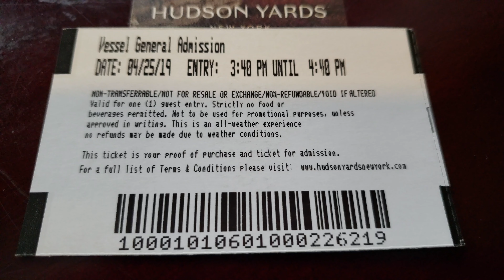The Vessel, Hudson Yards, Manhattan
VESSEL:The extraordinary centerpiece of Hudson Yards is its spiral staircase, a soaring new landmark meant to be climbed. This interactive artwork was imagined by Thomas Heatherwick and Heatherwick Studio as a focal point where people can enjoy new perspectives of the city and one another from different heights, angles and vantage points.
Comprised of 154 intricately interconnecting flights of stairs -- almost 2,500 individual steps and 80 landings – the nearly one mile of vertical climb offers remarkable views of the city, the river and beyond.

Advance Tickets: Free tickets are made available for two week time periods. Each day at 8:00am EST, a new future day of on-line booking is made available.

Same-Day Tickets: Every morning beginning at 9:30am EST, same-day tickets are made available on-site at Hudson Yards. Upon arrival, speak with a Vessel Ambassador in the Public Square and Gardens. Tickets are available for time slots throughout the day.

Unauthorized downloading and uploading on YouTube or any other media platform is STRICTLY PROHIBITED and will lead to punitive measures.